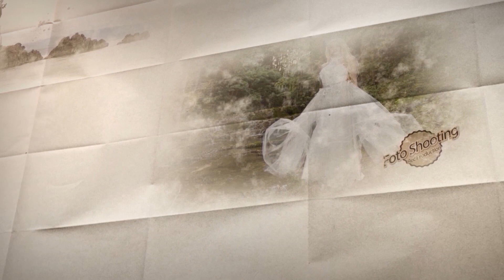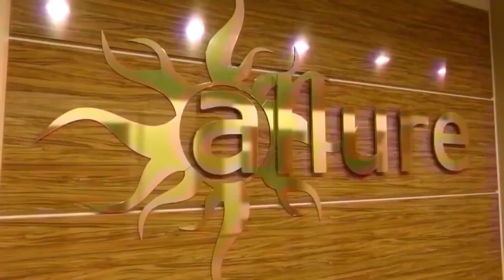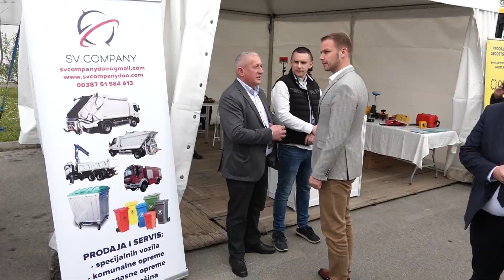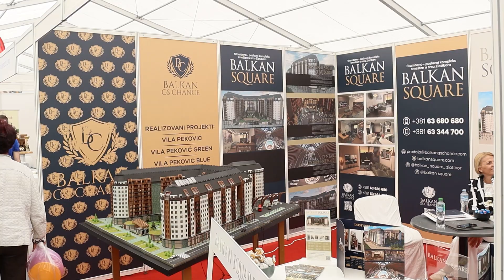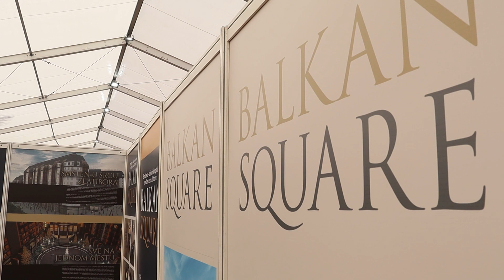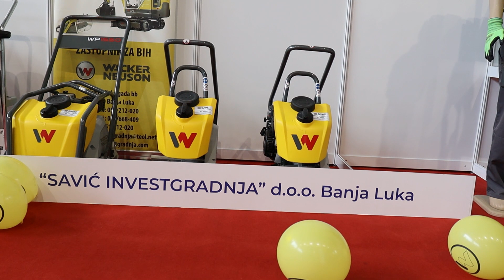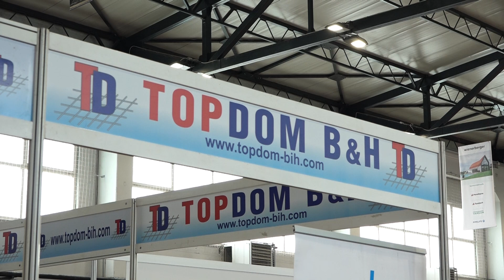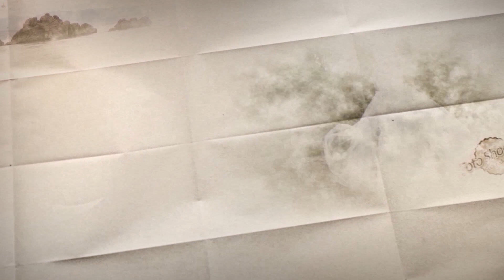Stil power by Rec Production No 486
U ovonedeljnom STIL- u ne propustite: 👇
Gosti u studiju:
- Nada Golić, književnica
- Nikola Đudurović, Udruženje Viartis
Posjetili smo sajam privrede "Banja Luka EXPO 2024".